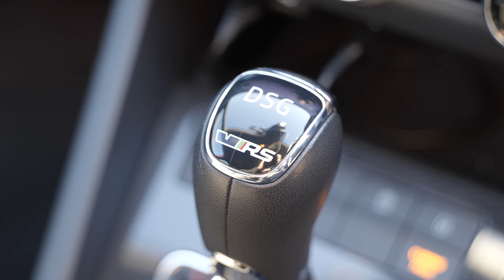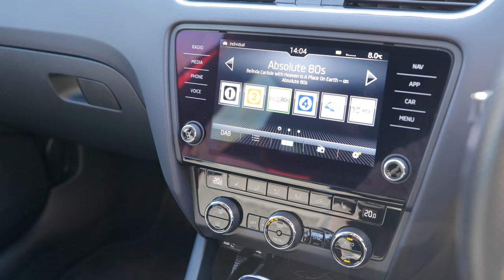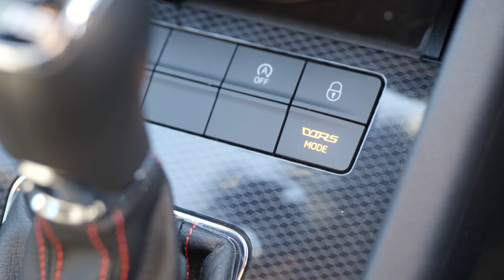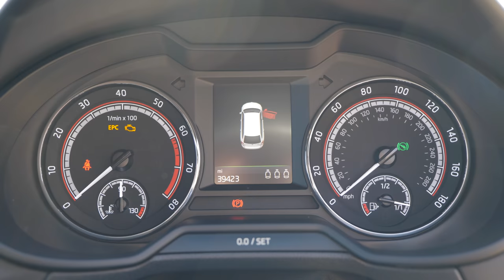The Best Petrolhead-Friendly Car for Under £20,000? Meet The Skoda Octavia vRS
In today's video, we look at the 2017 Skoda Octavia vRS - essentially a Golf GTI Estate. With a "lesser" badge on the front, but some clever ideas - can the Skoda impress?

RoadStr
The App for Car People and Car Meets

DB HIFI
High End Audio Equipment Specialist